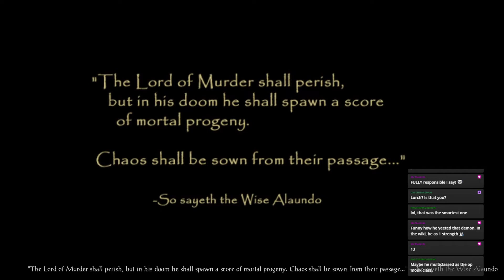Stream Play - Baldur's Gate 2: Enhanced Edition - 09 A Balanced Final Boss (Part 3 of 3)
Baldur's Gate II: Shadows of Amn is a role-playing video game developed by BioWare and published by Interplay Entertainment. It is the sequel to Baldur's Gate (1998) and was released for Microsoft Windows in September 2000. Like Baldur's Gate, the game takes place in the Forgotten Realms—a fantasy campaign setting—and is based on the Advanced Dungeons & Dragons 2nd edition rules. Powered by BioWare's Infinity Engine, Baldur's Gate II uses an isometric perspective and pausable real-time gameplay. The player controls a party of up to six characters, one of whom is the player-created protagonist, while the others are certain characters recruited from the game world.

Set in the fictional Forgotten Realms, much of Baldur's Gate II takes place in and around Athkatla, a city in the country of Amn. Opening shortly after the events of Baldur's Gate, the game continues the story of the protagonist, Gorion's Ward, whose unique heritage has now drawn the attention of Jon Irenicus, a powerful and sinister mage. The storyline revolves around the machinations of Irenicus and the player's encounters with him.

I've got a Discord, come harass me and other viewers with exemplary taste:

Receive stream notifications by following me at twitch.tv:
If you'd like to receive LP post notifications via twitter